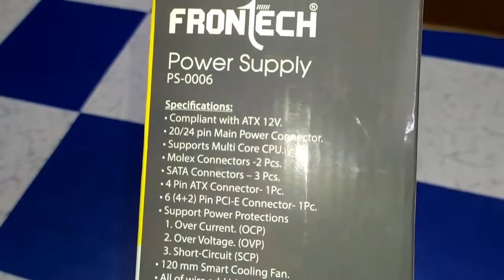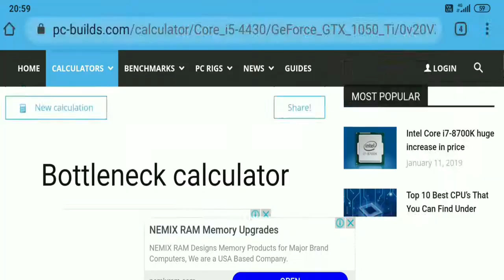Gaming PC Under 12K/ All Components/ Run All Games At Medium- High Setting...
Somes Component are used and some are New
Please Buy New SMPS (Power Supply) or Branded Used SMPS to avoid Power Fluctuation.

Please Check and verify All Used Product before Buying.